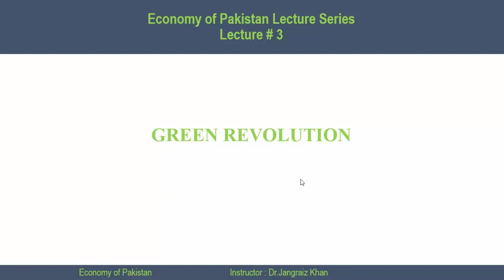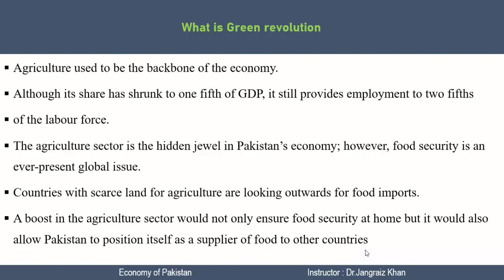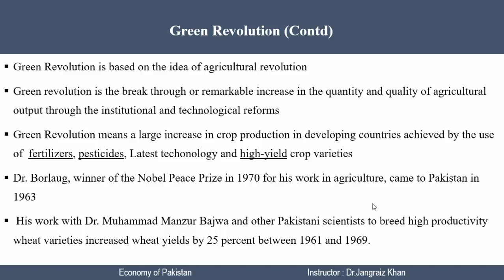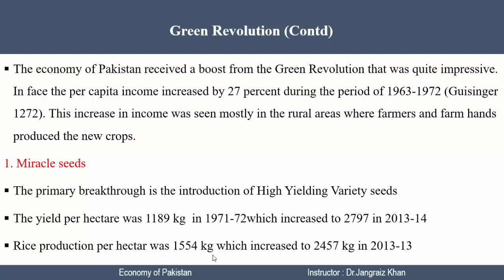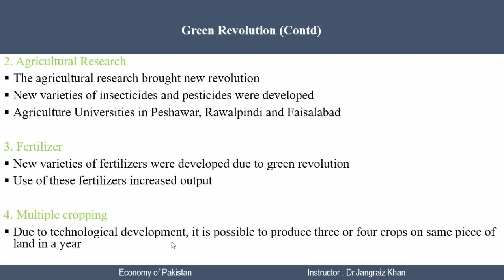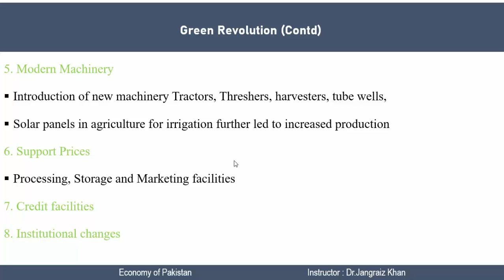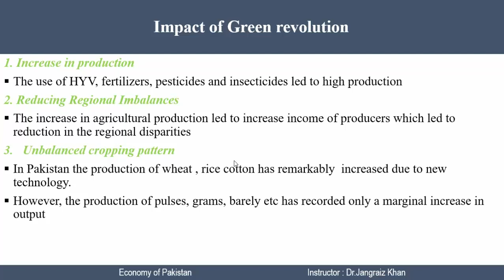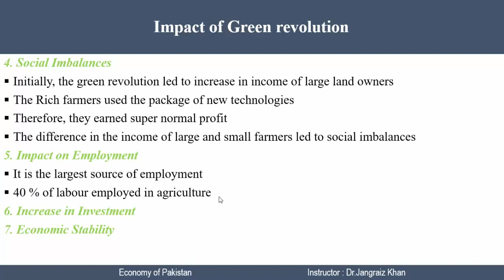GREEN REVOLUTION: GREEN | REVOLUTION IN PAKISTAN| THE STORY OF GREEN REVOLUTION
This lecture discuss in detail the concept, causes and impacts of green revolution in Pakistan.